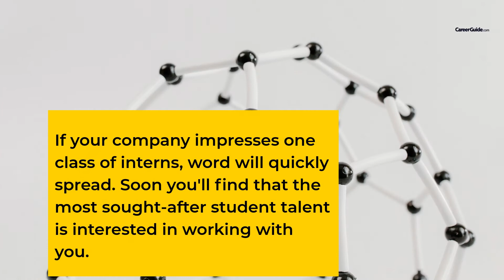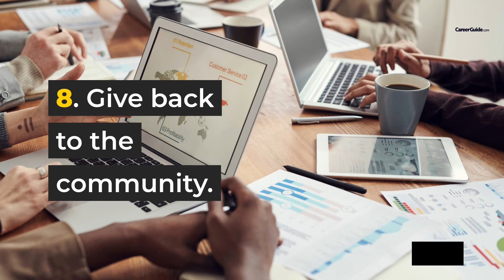10 Benefits of Starting an Internship Program for Your Company